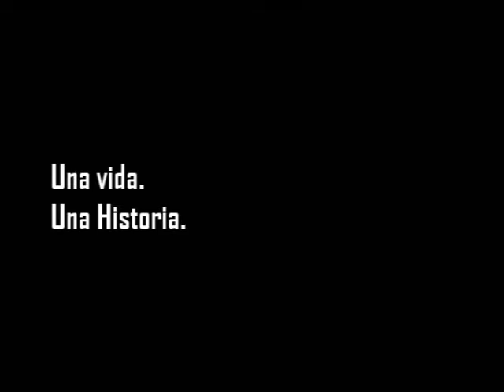Enpaz Martinez.Una Historia.Una Vida.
Presentacion de esta Historia.De esta Vida.Enpaz Martinez, quien habla... por si solo.